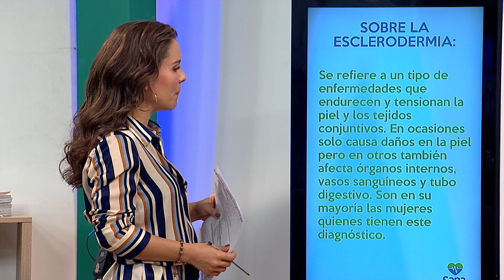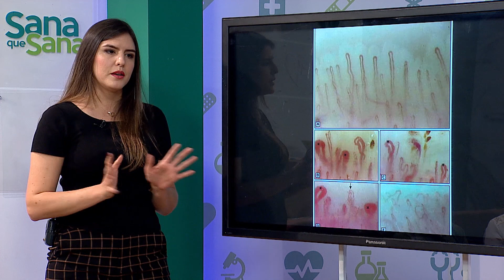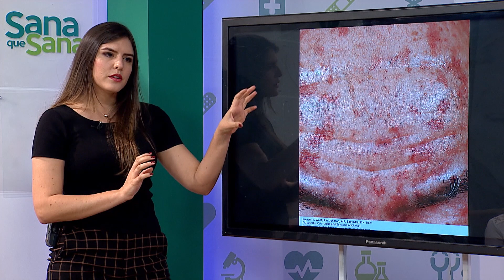Esclerodermia 🏥💉 Sana que Sana - Tele VID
En esta oportunidad les hablaremos sobre la ESCLERODERMIA, una enfermedad autoinmune que afecta nuestra salud dermatológica y en algunos casos otros sistemas de nuestro organismo.

Emitido el 25 de Julio 2019